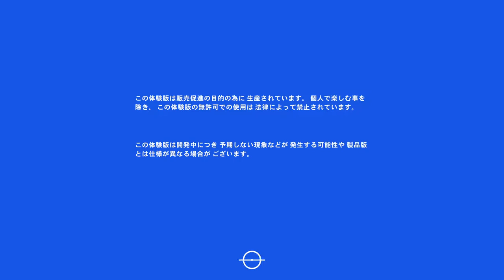FIFA 19 体験版_20180924235213